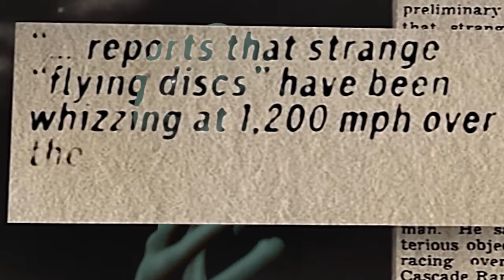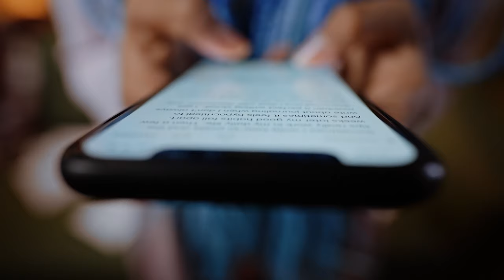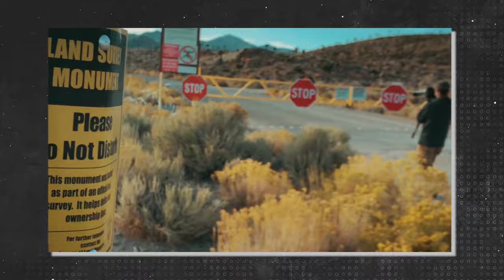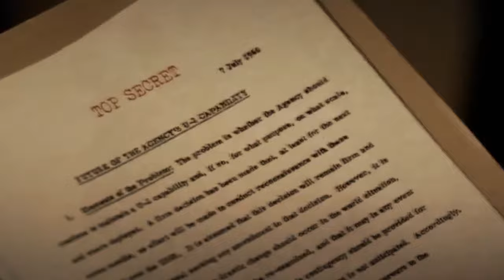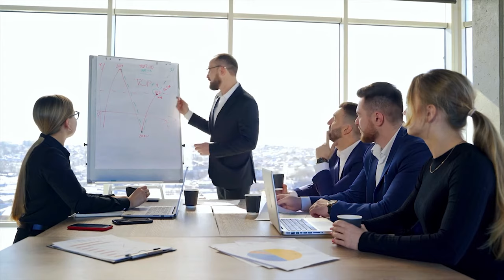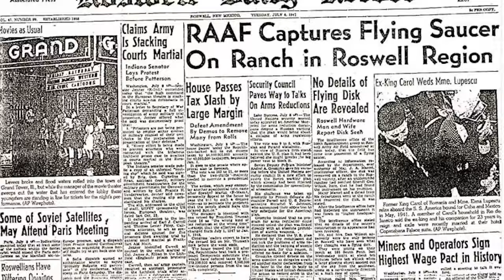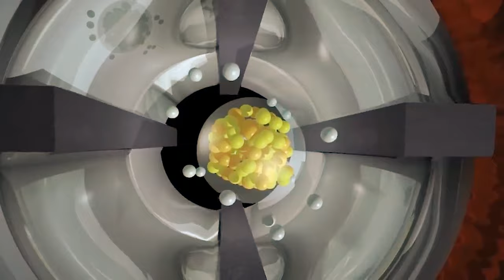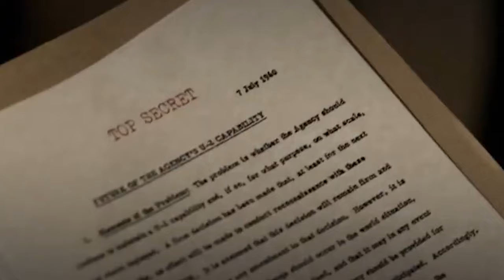20 Secrets From Area 51 That Were Leaked To The Public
It’s a known fact that Area 51 is the source of many conspiracy theories, and for good reason, because many top-secret research projects are developed there. Join us, as we look at 20 secrets from Area 51 that were leaked to the public.

Area 51

Area 51 has long been a source of intrigue for conspiracy theorists and paranormal enthusiasts, but recently revealed CIA documents formally recognize the location and imply that it had a considerably less extraordinary purpose than many had assumed. According to these allegations, which include a map of the base's location in Nevada, Area 51 was only a testing ground for the government's U-2 and OXCART airborne surveillance operations. During the Cold War, the U-2 program monitored the entire world, including the Soviet Union. Area 51, located about 125 miles northwest of Las Vegas, is synonymous in popular culture with government secrecy, and many believe it holds the answer to one of humanity's most pressing questions: Are we truly alone in the universe?

However, the freshly revealed records contain no mention of alien autopsy rooms or spacecraft parking lots. Some will be disappointed by this, as they have grown to regard the location as a hotbed for alien encounters. For these ardent believers, the existence of alien spaceships at Area 51, as well as the government's attempts to conceal their presence, is unquestionable, and has been since reports of Unidentified Flying Objects, or UFOs, first surfaced in the Nevada desert in the middle of the twentieth century.

Flying Saucer

The footage in the next video was captured on a police officer's chest camera and shows a bizarre bright light flying across the night sky. The footage shows a bright blue ball of light flying over the dark sky at high speed. Approximately 39 minutes after the first call, another resident called 911, reporting two unknown beings in his backyard after witnessing an object fall from the sky.

The homeowner told police in audio acquired by the TV channel that there was an 8-foot person with large eyes glaring at him. The caller was terrified and insisted it was not a joke. The police were on their way, extremely nervous, admitting they would never believe such an incident could be possible, but after seeing the shooting star, they sort of believed it. In the end, the area of the alleged sighting was searched, and the witnesses were interviewed, but no new information was found.